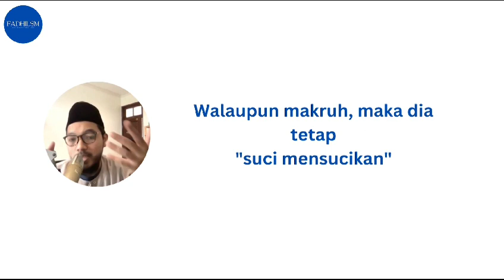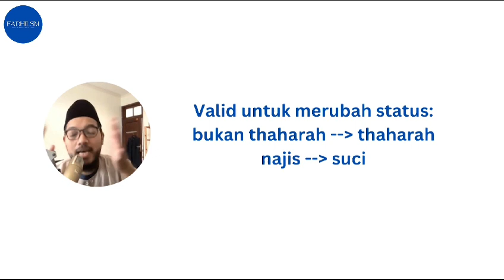Fikih 1 Menitan Doang: Air Thahur Tapi Makruh